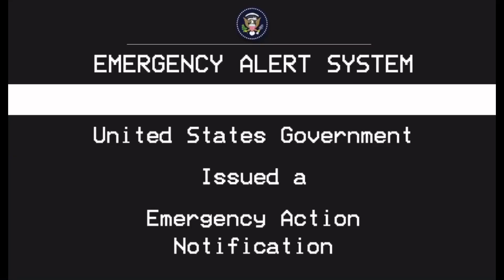A totally real Deltarune [[Trademark do not steal]] Commercial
This is totally [[Not fake]] commercial for [[Get the rune]] trademark